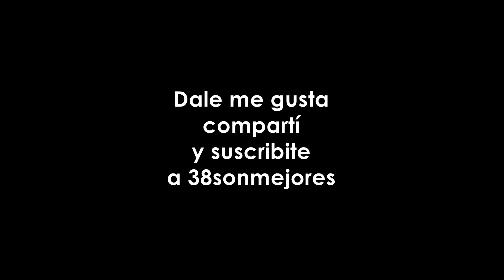Huemul nadando en lago de la Patagonia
Increible video de un Huemul nadando en lago de la patagonia.